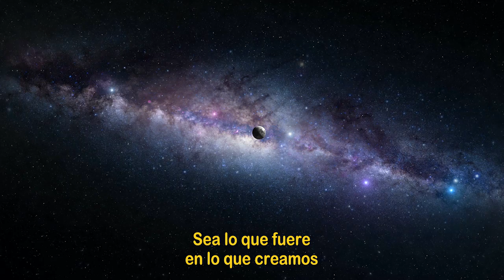Orígenes - Teaser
Orígenes es una nueva serie documental exclusiva de TV Nuevo Tiempo, que busca develar el misterio del origen de la especie humana y de nuestro mundo. Todo esto desde una postura científica y racional.